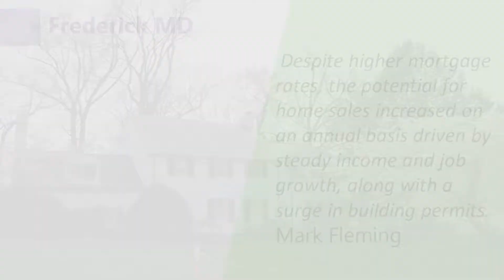Frederick MD | How’s the Real Estate Market? Find Out What the Experts Are Saying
In order for us to provide comprehensive real-time market data and in-depth analysis for the benefit of all our clients, we use this blog to bring you our expertise and provide you with world class service
From an advisory point of view, our local knowledge will benefit you financially when buying a home through us.
From a valuation point of view,  our marketing expertise will augment the results you are looking for when selling a home.

Today I want to talk to you about How’s the Real Estate Market? Find Out What the Experts Are Saying